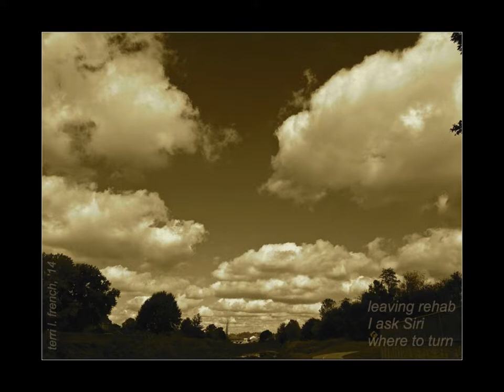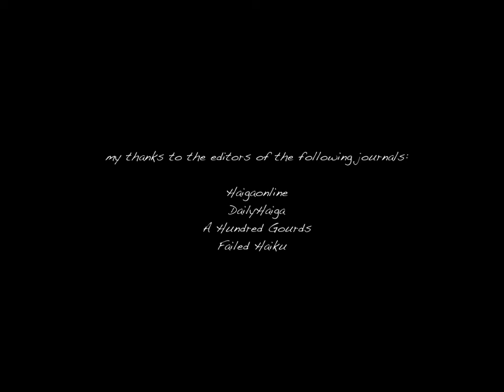Borrowed Time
A montage of photo haiku by American poet Terri L. French. Music played and recorded by Steve Hodge.